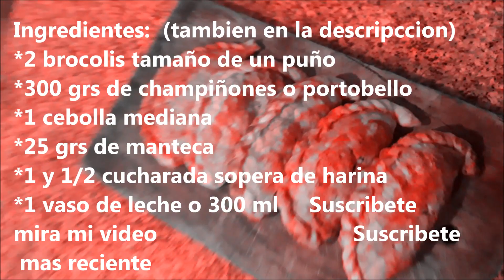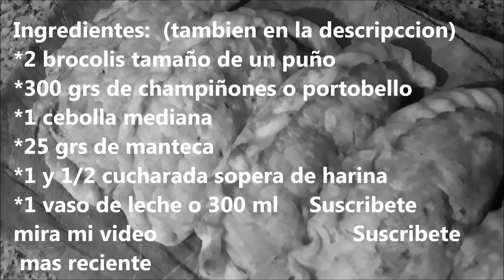Empanadas vegetarianas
Rendimiento 10 empanadas grandes
Ingredientes:
-2 brocolis del tamaño de un puño
-1 cebolla mediana
-300 grs de champiñones o portobello
-10 tapas de empanada

Para la salsa blanca:
-30 grs de manteca
-2 cucharadas soperas de harina
-1 y 1/2 vaso de leche (300 ml aprox)
-1 pizca de nuez moscada
*SABIAS QUE PODES COLABORAR CON EL CANAL SOLO CON MIRAR LOS VIDEOS CON PUBLICIDAD EN ESTE ENLACE O HACIENDO UNA DONACION CON ESTO PUEDO FINANCIAR MAS Y MEJORES ELEMENTOS PARA LAS RECETAS, MUCHAS MUCHISIMAS GRACIAS!!